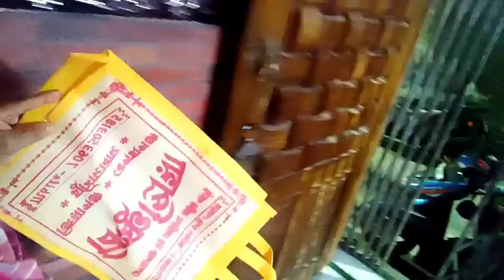এই গরমে বরের পছন্দের খিচুড়ি রান্না করতে গিয়ে জান বেরিয়ে গেলো|| @shipra lifestyle@bengoli vlog#